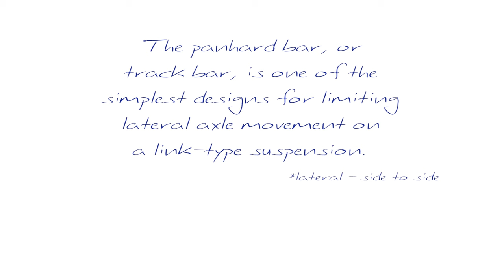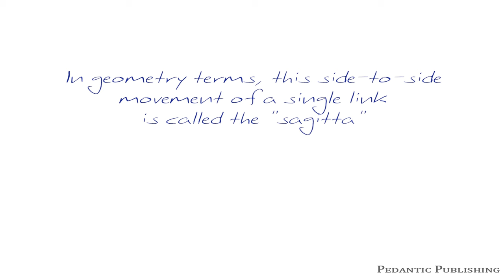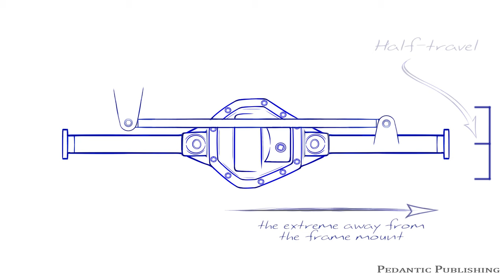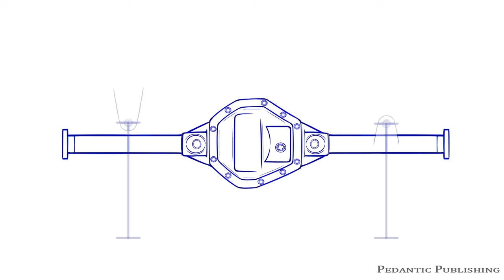How To Set Up A Panhard Bar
The panhard bar is such a wonderfully simple design that gets a bad rap from a long history of poor implementation.

Having too much lateral axle movement can be particularly troublesome on an air suspension equipped vehicle, because of this, it's easy to see who so many people prefer to avoid using a panhard bar. The reality is that a properly designed panhard bar system can keep lateral axle movement down to a very acceptable number.

For example: on a suspension that has a 30" long panhard bar and 10" of total wheel travel, the axle would move less than .21" off of center at its extremes. And that movement goes down to .155" using a 40" long panhard bar with the same 10" of travel.

Sure, watts-links look cool, but they don't always fit in the confines of a rear suspension and are unnecessarily complicated for most vehicles.